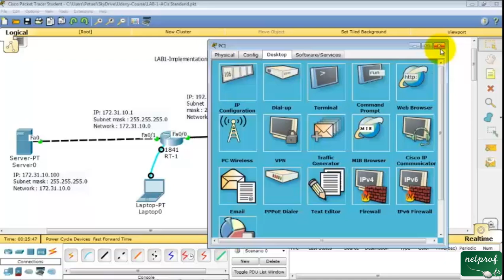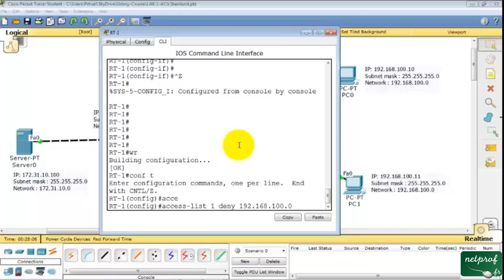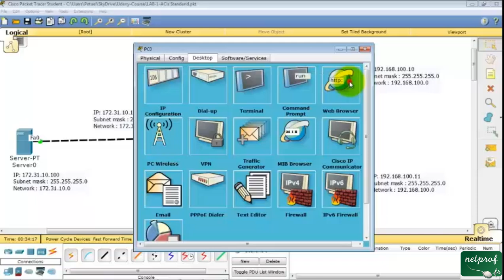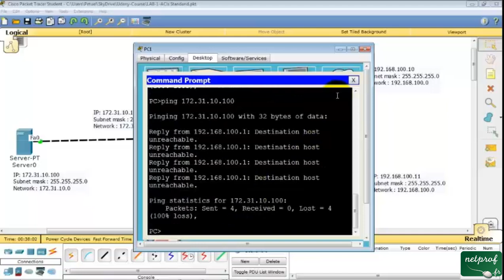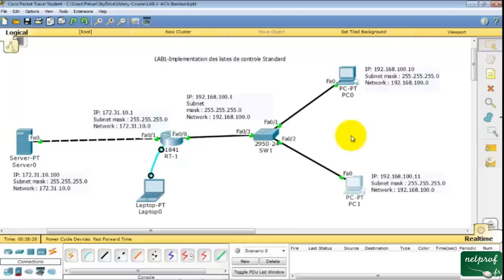Creation d'une liste controle d'acces standard